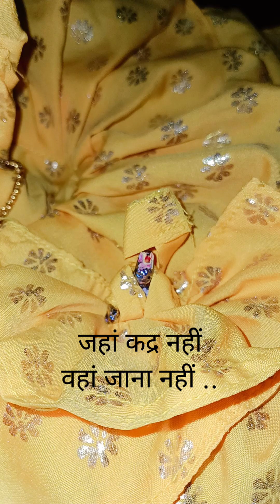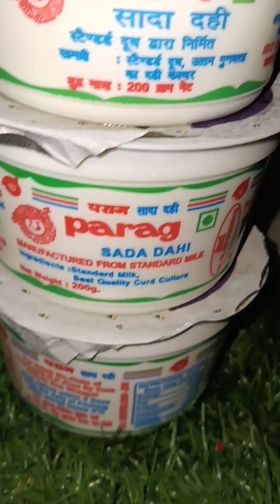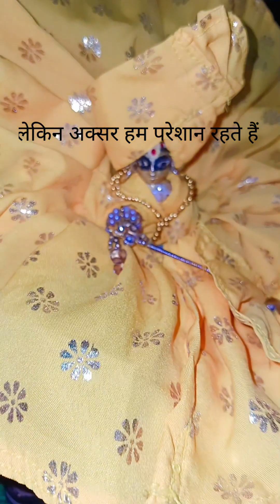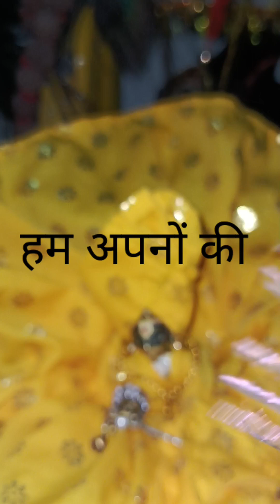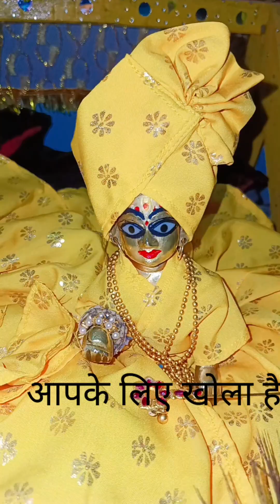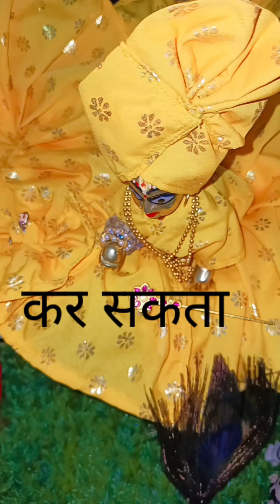श्री कृष्ण वचन🛑 ।अगर आप जीवन में सदा प्रसन्न रहना चाहते हैं तो जानिए🤗ll#radheradhe#krishna